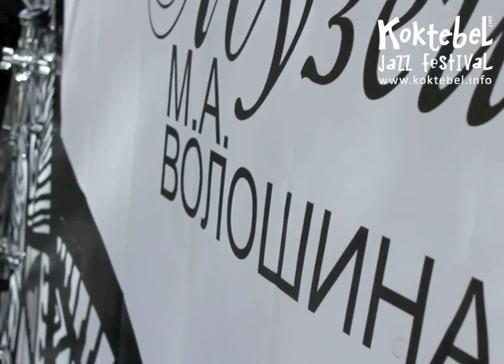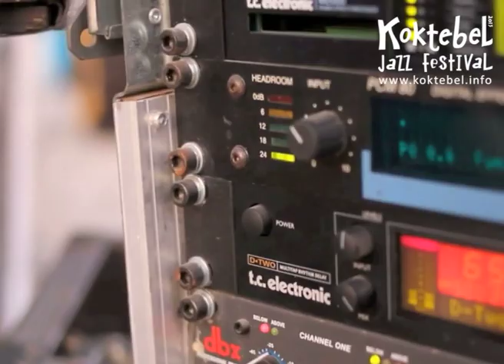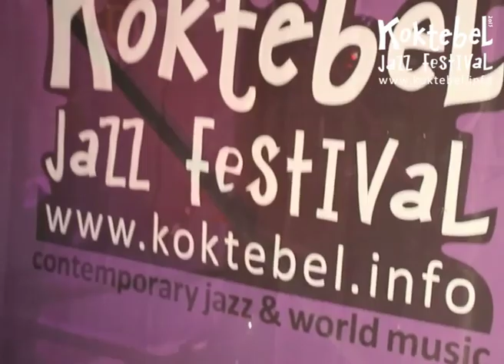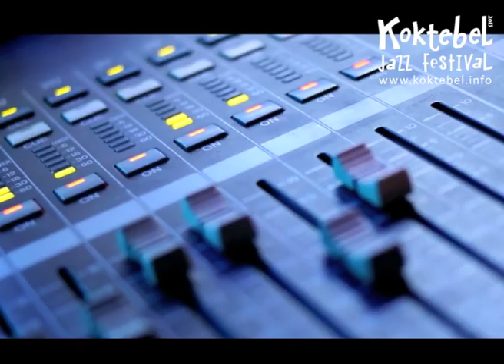Koktebel Jazz Festival by Pavel Bazhov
Автор видео: Павел Бажов